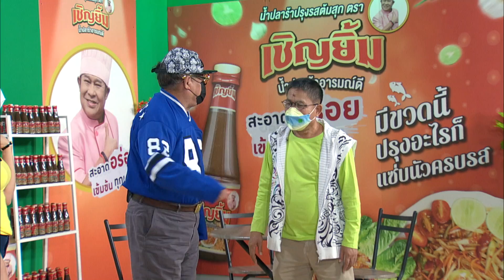ก่อนบ่ายคลายเครียด | ก่อนบ่าย ฮายกฉาก | นางงามปลาร้า | 22 ต.ค. 64